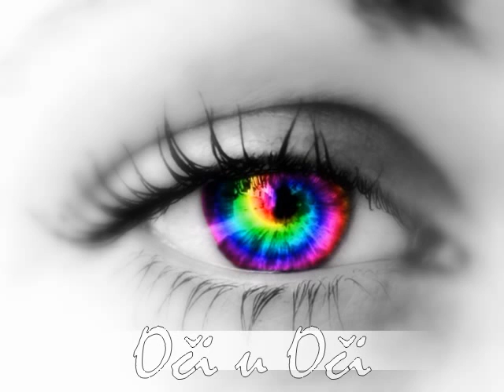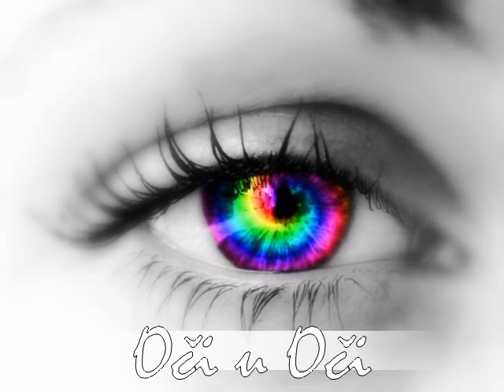Oči u oči